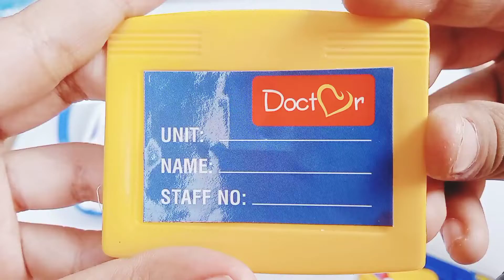Unboxing a new doctor set| for kids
kids videos

Pretend play

Doctor set unboxing

Barbie doll

Ken doll unboxing

ken doll

dudes with dolls

doll collector

Doll house

barbie

Toys

Disneyland vlog

disneyland

disneyland rides

disneyland food

disney world

Dolls

Village barbie

toohunky toys

barbie toys

kids toys

Doctor set unboxing and warning and this doctor set up 3 years kids safety for kids